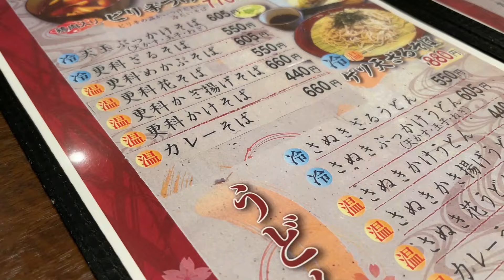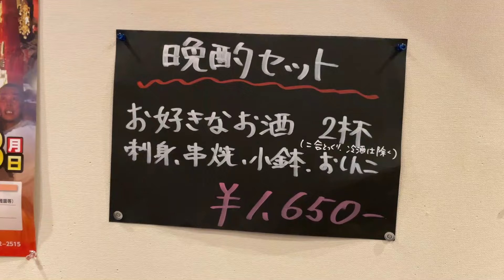【山田グルメ】居酒屋 禅（2023.12）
今回は居酒屋禅さんの禅ラーメンです。今年の一発目、赤皿ラーメンで出汁、塩加減、具材のセンス、丁寧な仕事とどれをとっても最高で何を食べても美味しいのは想像できていたの入店前からワクワクでした。
そして満を持しての看板メニュー「禅ラーメン」です。もうね、最高ですよ。でも最初のブツ撮りに手こずってしまったのが残念でしたがそれでも旨かったっす。
後半は夜の居酒屋さんの様子です。
何となく流れとしては居酒屋さんで呑んでラーメンで〆るって感じの方が落ち着くんだども今回はラーメンがメインなのでね😅

BGM/MusMus